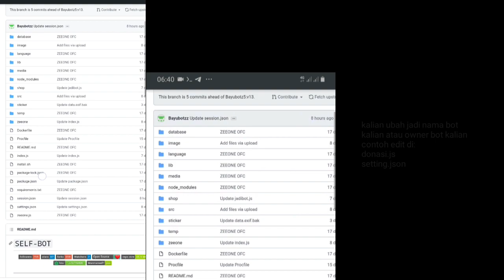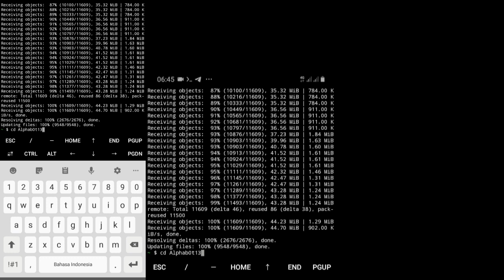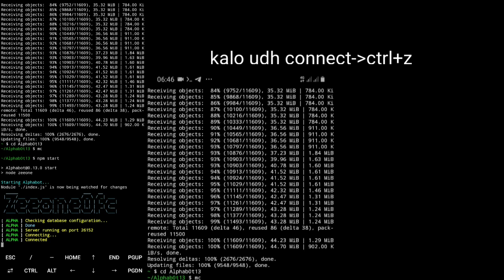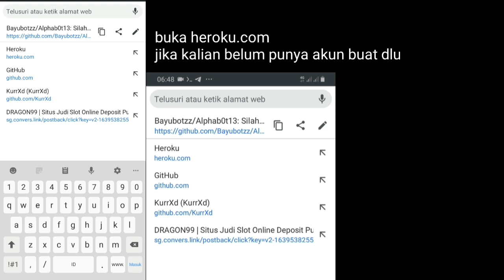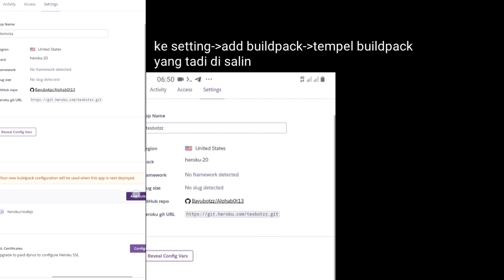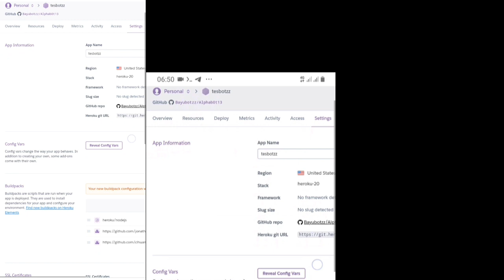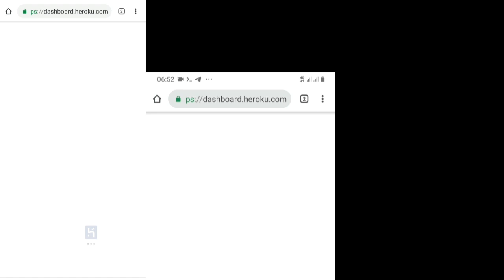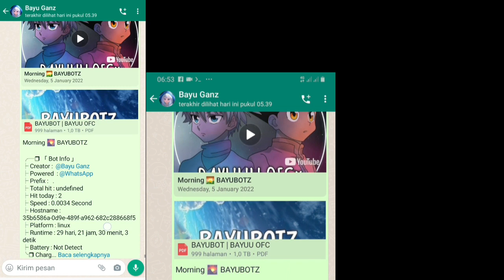CARA RUN BOT HEROKU? MUDAH !! ||BAYU OFC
TUTORIAL RUN BOT HEROKU
CR YT : ZEEONE OFC
SC BY : ZEEONE OFC

COMMAND TERMUX :
$pkg update && pkg upgrade
$pkg install ffmpeg -y
$pkg install nodejs -y
$pkg install git
$pkg install mc
$git clone (link sc github)
$cd (nama sc)
$npm start

KALO KURANG PAHAM BISA KOMEN TAPI JANGAN SPAM !
JANGAN TELFON NOMOR GUA/GUA BLOK !!